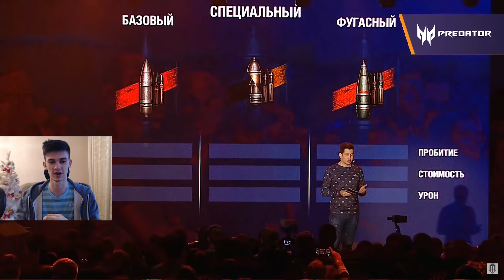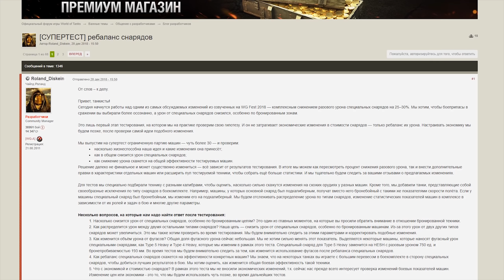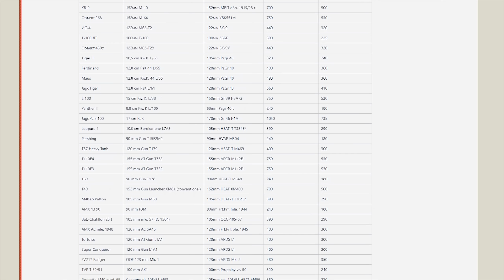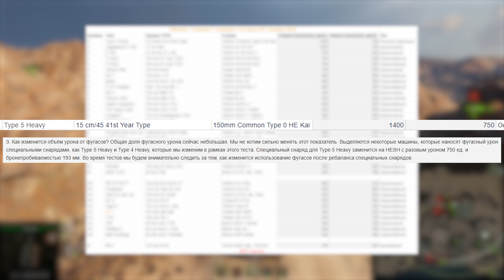НЕРФ ГОЛДЫ WoT! АПНУЛИ Type 5 Heavy?! ЧТО ПОМЕНЯТЬ?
► Сегодня будет обзорное или даже рассуждающее видео-нытье на самую наболевшую и нашумевшую тему последнего WG Fest 2018 – ребаланс или нерф голдовых, специальных, премиумных, дорогих снарядов в world of tanks! Многие игроки взбунтовались по этому поводу, многие игроки поддержали идею разработчиков, итого мы имеем абсолютно разные мнения даже от блогеров: Amway921, KorbenDallas – за ограничение голды, а Jove, Vspishka, Straik – за нерф голды в пользу уменьшения… Одним словом здесь не рассказать, поэтому записан данный видео ролик в котором я расскажу своё мнение по поводу данной концепции, и как бы я изменил проблему голдовых снарядов. ТОП БЛОГЕРЫ World of Tanks мира танков один за одним высказывают своё мнение на этот счёт пришло и моё время вставить своё микромнение. В данном видео разберем, что такое концепт изменения нерфа голдовых снарядов? Расскажем, какие итоги он принес за 2018 год и покажу стенды от компаний с фотками и всякой всячиной!